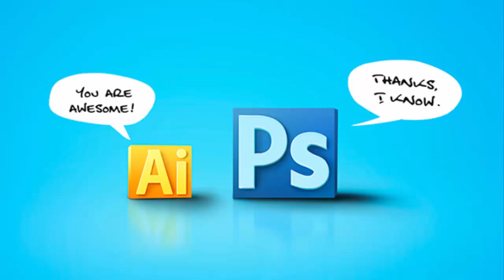اعطني رأيك ..هل تريد شروحات تخص الفوتوشوب والليسريتور ؟